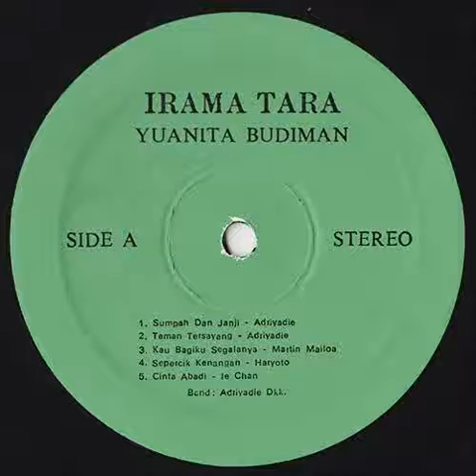Sumpah Dan Janji - Yuanita Budiman